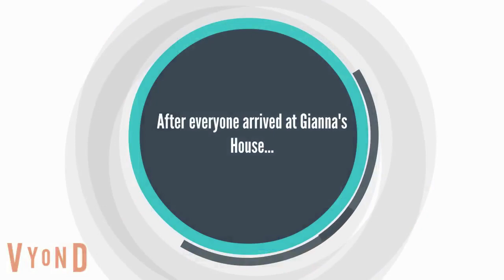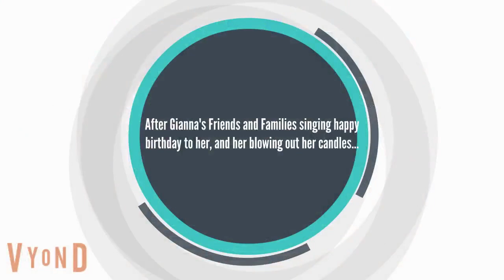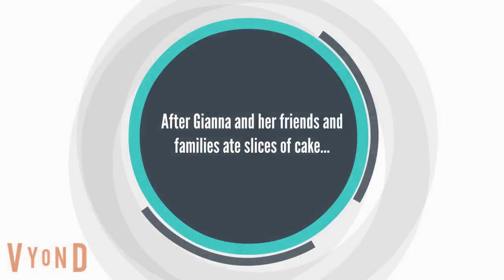Gianna's 18th Birthday Special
Plot: Gianna and her family are getting ready to prepare a birthday celebration for Gianna. Watch this video to find out.

Credits: @burnoutteamclubbtcp7283 for Gianna & Adrian, and @DavidComedian1991 for Adrianna and her parents
Also, credit to @SolidaritySpecialCupBoy895 for his original idea video.